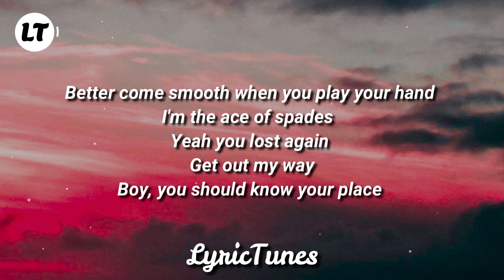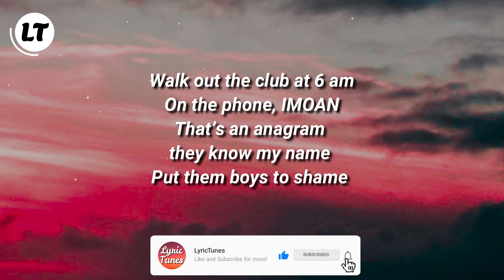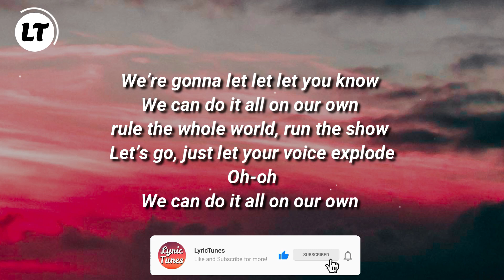Naomi Jon - On Our Own Lyric Video